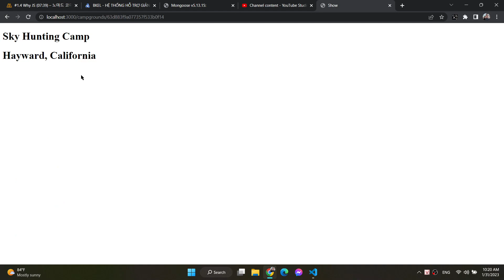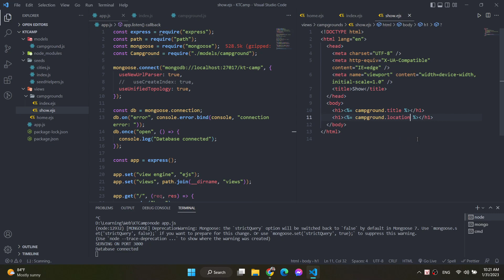KTCamp | 1 - Campgrounds CRUD | 6 - show